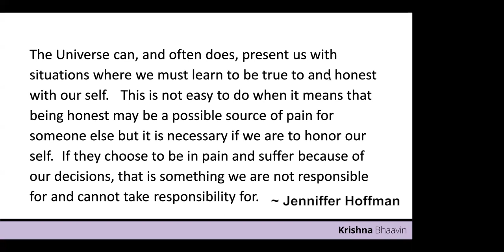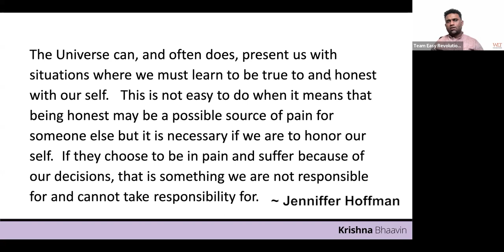Don't take Responsibility where Responsibility is not Due | Krishna Bhaavin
Krishna Bhaavin is an Author, Spiritual Mentor and Life Enthusiast. He loves to harmonize Spirituality and Practical life for people and help them put Spirituality in the service of Life, Relationships and Prosperity.